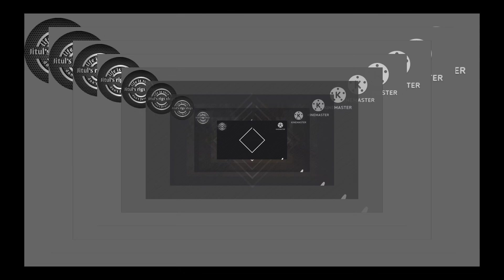Oil & ONGC which is better for Apprenticeship ?oil vs ongc apprenticeship!operating apprenticeship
oil india apprenticeship 2024
operating engineer
apprenticeship
oil india apprenticeship 2023
oil india limited apprenticeship
2024
old apprenticeship certificate
download
operating engineers
apprenticeship practice test
oil india apprenticeship
oil india limited duliajan
apprenticeship 2024
oeš apprenticeship
oil apprenticeship 2024
apprenticeship
Q apprenticeship registration
apprenticeship in iocl
electrician apprenticeship
blackjack apprenticeship
apprenticeship vs university
tsrtc apprenticeship 2024 how
to apply
plumbing apprenticeship
iti apprenticeship registration
kaise kare
national apprenticeship training s
scheme
oil apprentice 2024
ongc iti fitter salary
ongc je salary
nitin gogoi
apprenticeship 2024
oil iti salary
oil india iti salary
oil india limited salary
ongc apprentice 2023 apply
online
ongc job
ongc apprentice 2024 apply
online
ongc salary
oil apprenticeship
apprenticeship training
 apprenticeship
 iti apprenticeship training
 apprenticeship mela 2022
 national apprenticeship mela 2022
national apprenticeship mela
 apprenticeship mela in west bengal
 apprenticeship mela
 railway apprentice
railway apprentice training
 iti job fair 2022
 iti job fai
iti course
iti apprentice
 apprenticeship portal
 apprenticeship portal registration
iti apprenticeship
 iti admission 2022
 iti jobs
 iti career
iti
learn with avishek